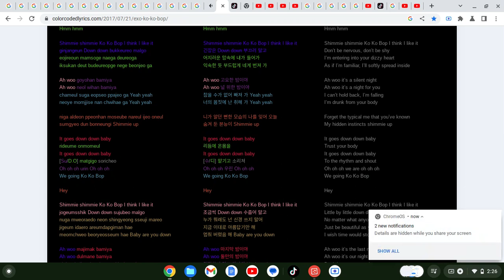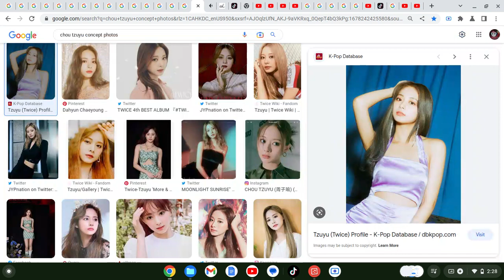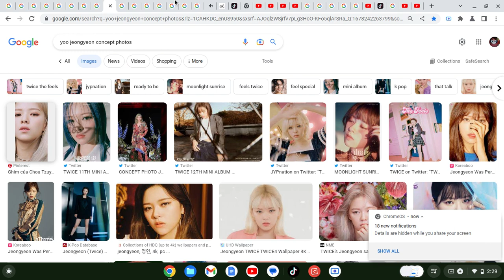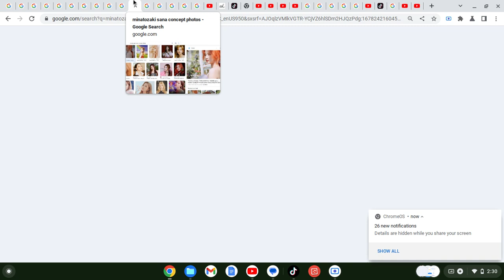How Would "BANGTWICE" Sing "Ko Ko Bop" By :"EXO"(Google Images Version)